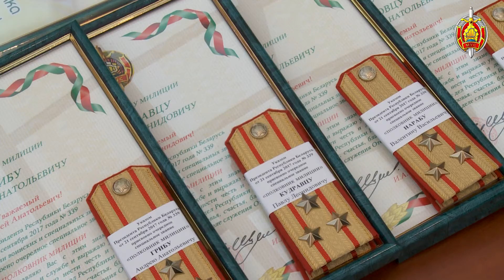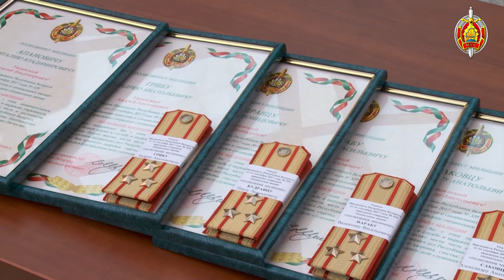Вручение погон полковника